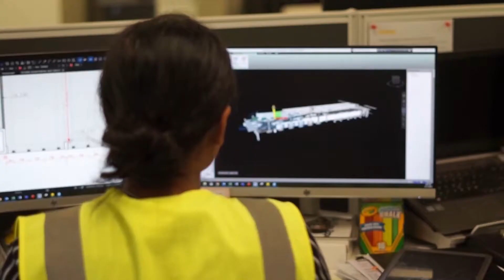Hansen Yuncken - South Australian Aboriginal Secondary Training Academy - Careers in Construction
An exciting career in construction awaits. Explore the different on and off site roles that are available in the construction industry. Work with our industry-leading partners to gain practical, hands on knowledge and training. From plumbing, electrical, to carpentry and glazing and everything in between, the possibilities are endless. We look forward to welcoming you into the exciting world of construction!